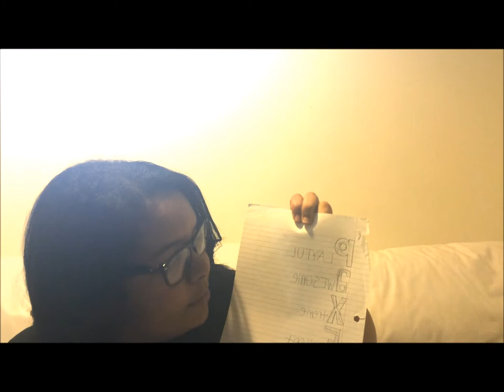Inside My Middle School Life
Ever wondered if I was just as much of a loser in middle school as I am in high school? Well here's a look inside of my old folders and notebooks I still have from middle school!

Thanks!